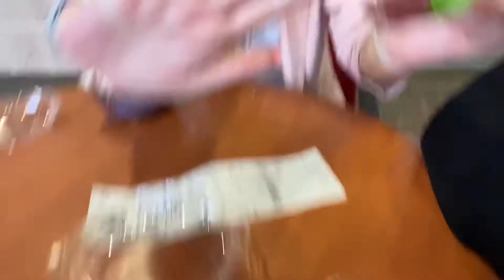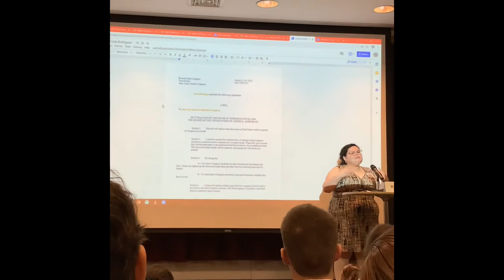Model Congress Day 2